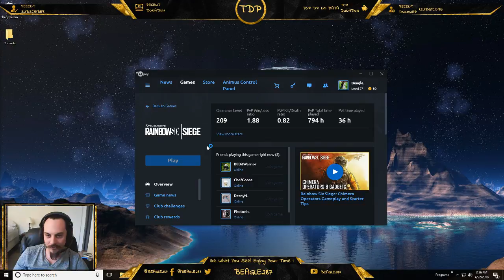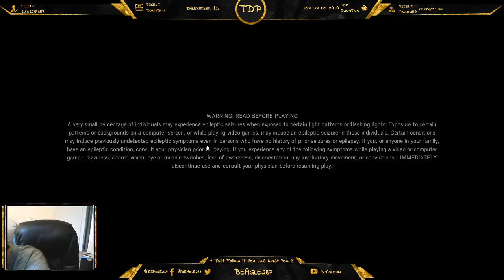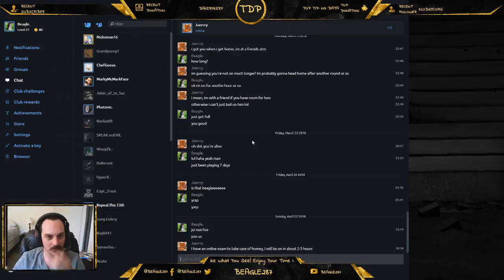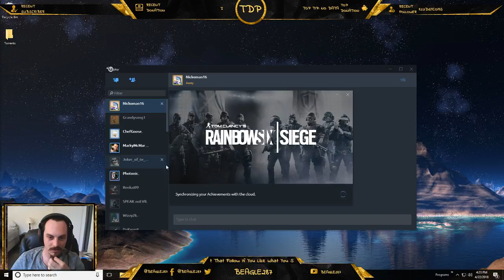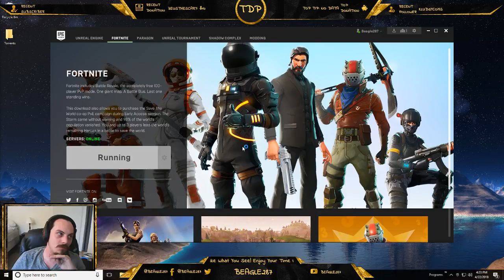Rainbow Six With Friends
Just getting some games in with my buds.